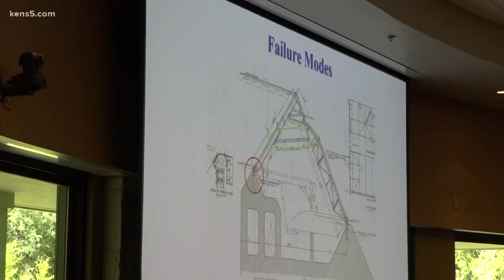Guadalupe County residents decry decision to drain nearby lakes following dam failure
The Guadalupe-Blanco River Authority heard from the public for the first time, and found little support for their controversial decision.